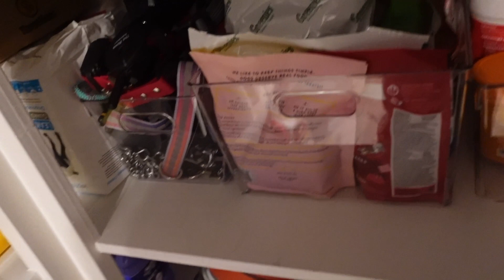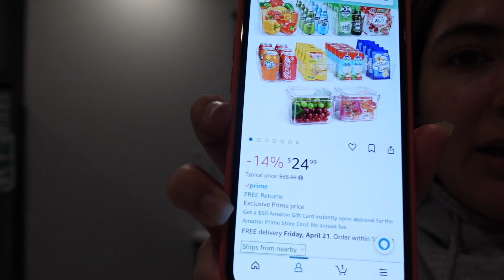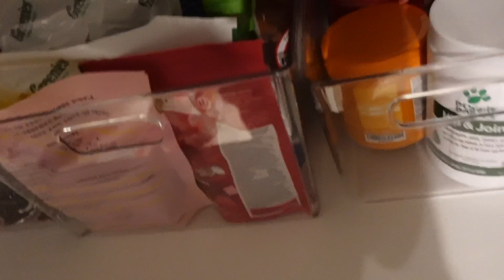VLOG: ORGANIZE WITH ME, SAGE'S 6 MONTHS, TRAINING, & MORE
Hey everyone! Today's video is very exciting. I show you all how I organized our pantry with all of Sage, our 6 month old Cane Corso puppy's, belongings. I also tell you all a funny story regarding an encounter with another dog while walking Sage. Today is also Sage's 6 months birthday! She's growing so fast, it feels like we just got her yesterday! Lastly, we show you all the tricks Sage knows! Let us know what you think about this video! Leave a comment on what kind of content you would like to see next.

Amazon Bins